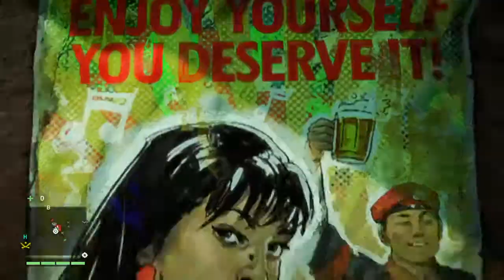Far Cry 4 Part 47-Taking Down Tower #6